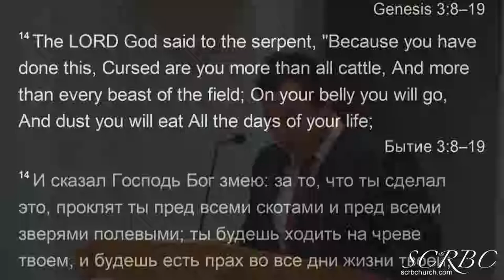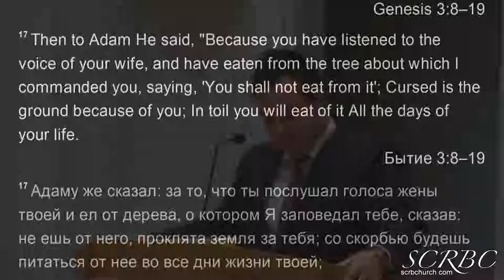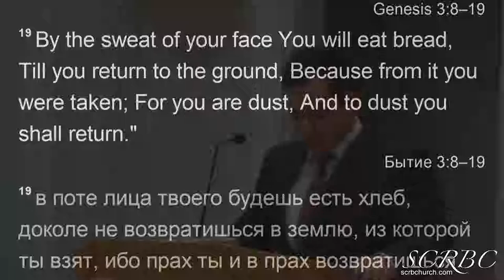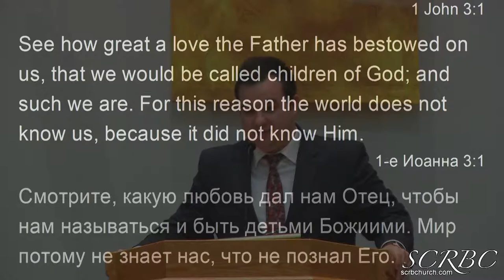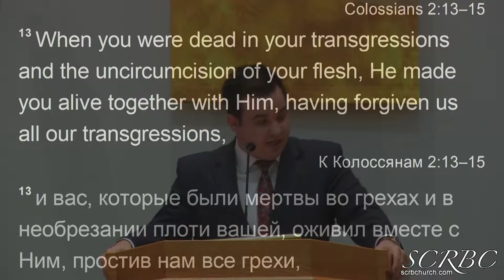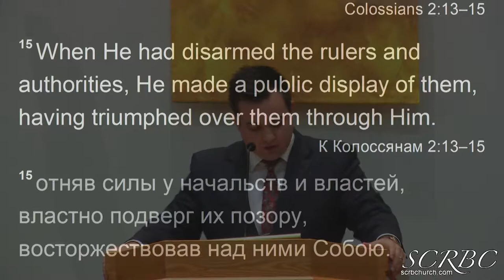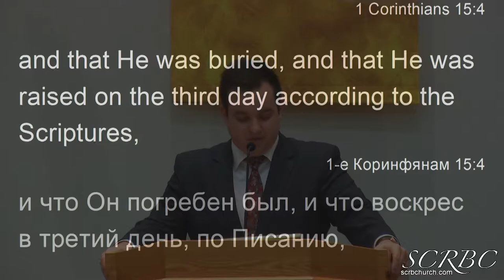2018 12 15 zdanov eng